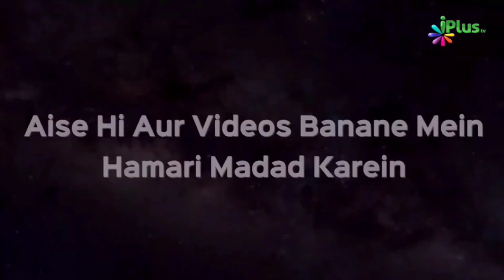Haiz Aur Nifaas Wali Aurat Ke Roze Ka Kya Hukm Hai? | Shaikh Khalid Jameel Makki | iPlus TV